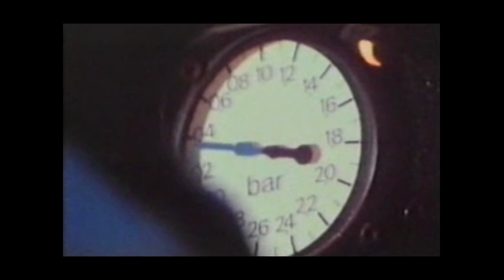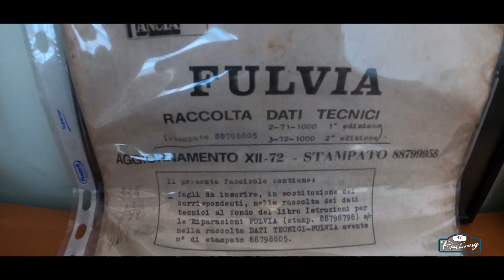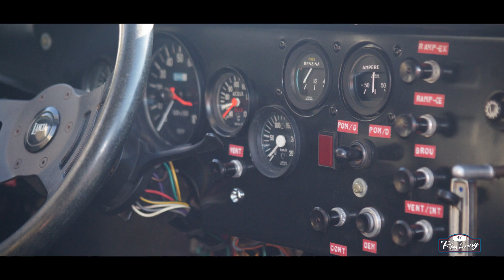[ITA SUB-ENG] Golden Age of Rallying: Claudio Pozzi, Lancia Gr.4 & the Italian 70's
[ITA]
Primo episodio sulla Rubrica dedicata agli anni d'oro del Rallysmo. Claudio Pozzi, navigatore dal '72 al '82 ci fa immergere in quella prima realtà agonistica che tutti gli appassionati amano: gli anni Settanta.

[ENG]
First episode of the new playlist about the Golden Era of Rallying. Claudio Pozzi, '72 to '82 italian co-driver let us immerse in that first agonistic reality that every enthusiast loves: the Seventies.

Soundtrack:
- Snowfall by Scott Buckley 🇦🇺  Piano Ambient Music (No Copyright)
- Free Copyright Cinematic Violin Music by Yash juneja
- Omega' by Scott Buckley 🇦🇺  Epic Progressive Music (No Copyright)
- Journeyman by Aakash Gandhi (No Copyright)

- Rally Colline di Romagna 1975 Partenza da Castrocaro e ps D o D1 S.Zeno by  Rally Colline di Romagna 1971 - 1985 La Storia